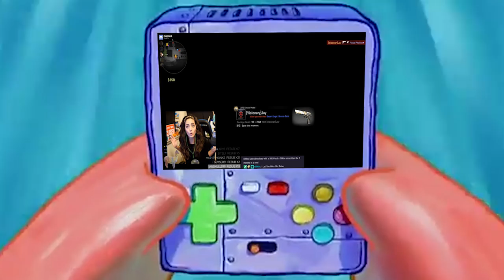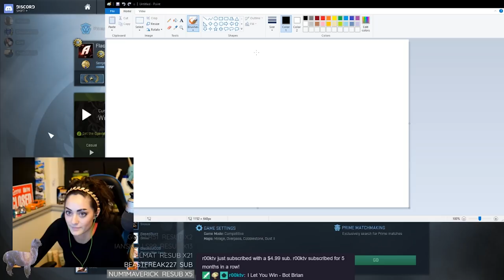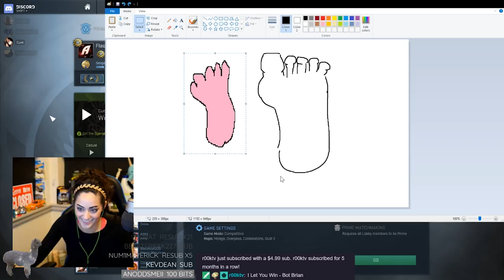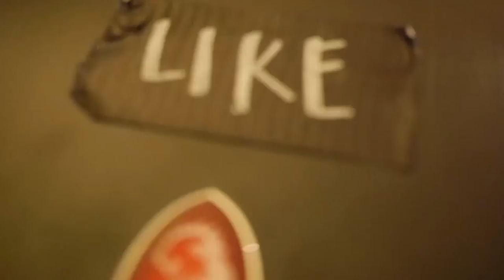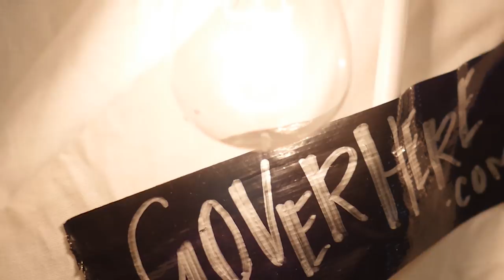Goat Gover Moments #26 - I'M MORGAN FREEMAN (CS:GO)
Greatest Of All Time Gover Moments.
The best moments from my Twitch live stream
ಠ‿↼
⌦ | Goverhere.com |

~(˘▾˘~) YouTube Algorithm (~˘▾˘)~ Social Experiment \ (•◡•) / pls don't hate me  (ಥ_ಥ) pls.